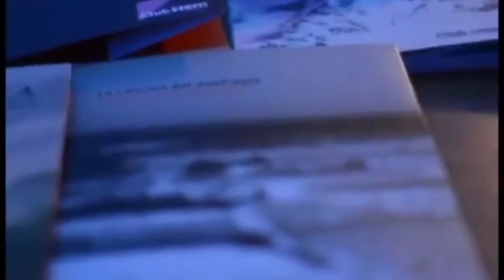Invita TVU - Sale de Onda - Club Hem busca financiamiento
“Club Hem” es una editorial de La Plata que a través de la autogestión intenta construir un espacio para la difusión de nuevas literaturas. Buscalos en idea.me siguendo este enlace